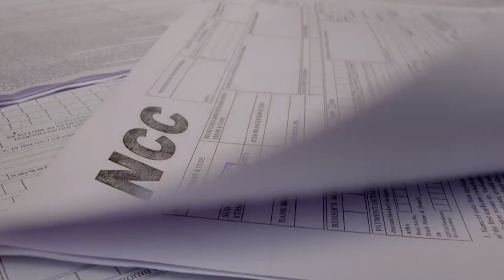The Big Bull: Official Trailer | Abhishek B, Ileana D, Nikita D, Sohum S |Ankit Pandey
This was not just another scam...Harshad Mehta 1992 Scam it was the mother of all scams! Presenting the official trailer of TheBigBull​, starring Abhishek. A. Bachchan, Ileana D'Cruz, Nikita Dutta, Soham Shah, Ram Kapoor, Supriya Pathak, Saurabh Shukla and Mahesh Manjrekar in a special appearance.
Channel Name - Around2Hell
Director: Kookie Gulati
Produced by: Ajay Devgn & Anand Pandit
Co-producer: Kumar Mangat Pathak & Vikrant Sharma
CEO: Meena K Iyer
Written by: Kookie Gulati & Arjun Dhawan
Dialogues: Ritesh Shah
DOP: Vishnu Rao
Editor: Dharmendra Sharma
Music Director: Gourov Dasgupta, Mehul Vyas, Wily Frenzy
Production Designer: Durgaprasad Mahapatra
Costume Designer: Darshan Jalan & Neelanchal
Casting Director: Shruti Mahajan
Watch All My videos
MEDIA HANDLES:-